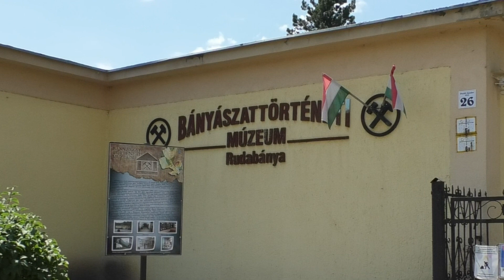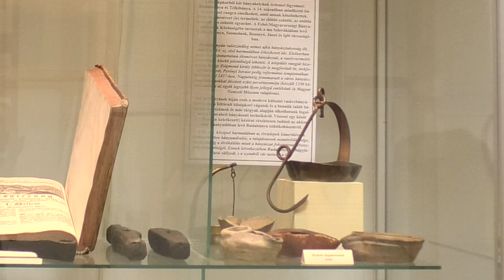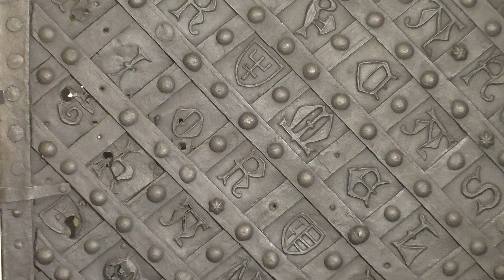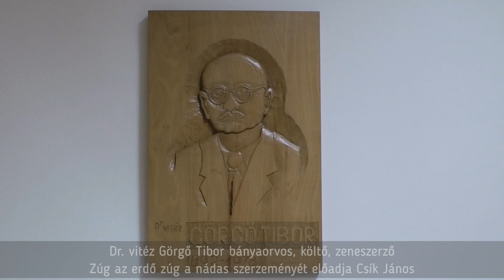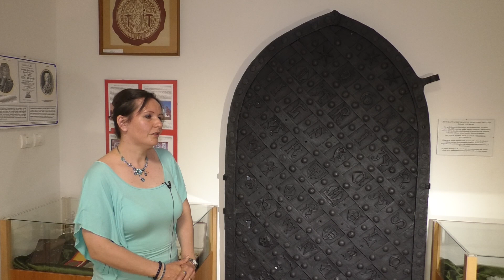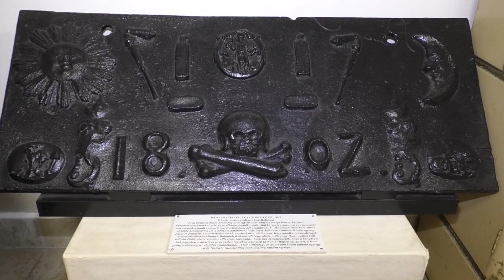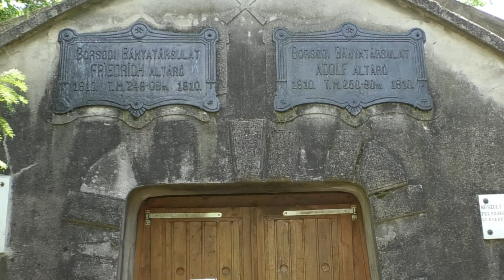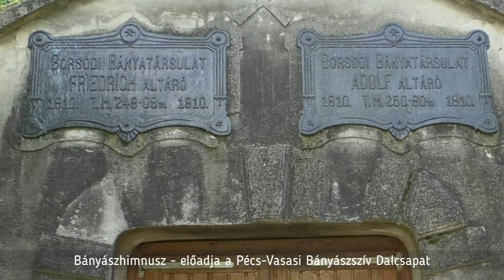Rudabányai Bányásztörténeti Múzeum